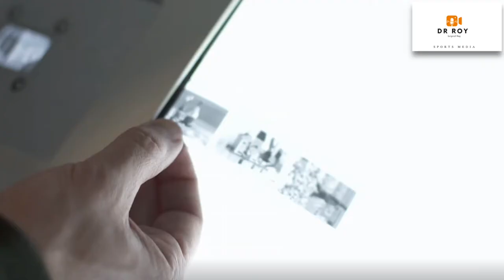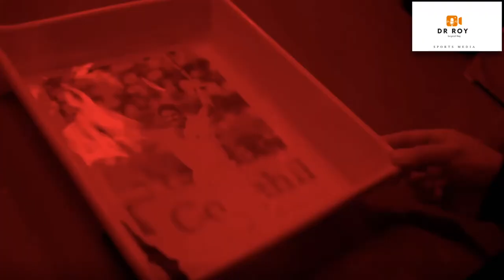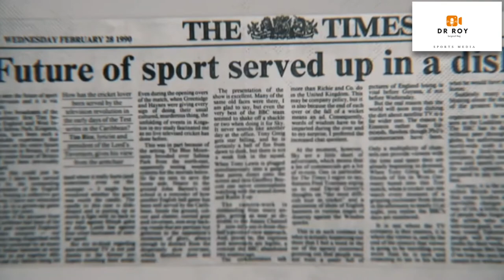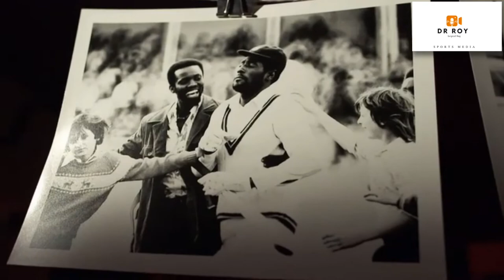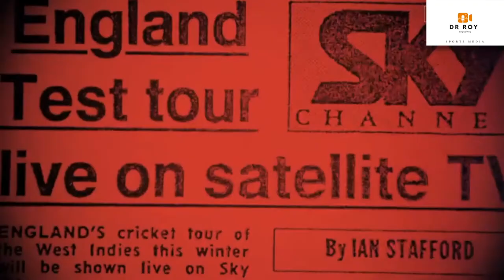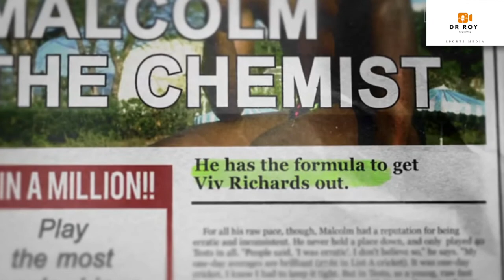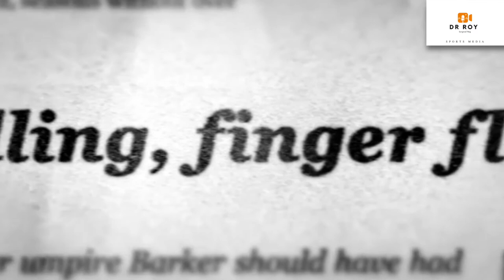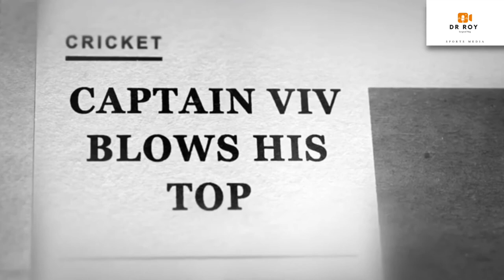Pictures from Paradise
Victory in Jamaica' tells the story of how captain Graham Gooch led the tourists to a nine-wicket win over a West Indies side that had only lost one Test on their own patch in 12 years.

As Sky Sports Cricket pundit Michael Holding recalled: "Nobody expected West Indies to lose; people knew there was going to be a battle, yes, but they didn't expect a loss. That would have been a great shock."

England went into the series without the experience of Ian Botham and David Gower, who were not considered for selection, and hurting from the Ashes humiliation of 1989.

Former England captain Nasser Hussain recalls that he, for one, was hugely nervous the night before the Test.

"I didn't sleep," Hussain admitted. "Six months earlier I was playing for Durham against York or Leeds-Bradford University; the next day I'm playing against Viv Richards, Desmond Haynes and possibly facing Patrick Patterson."